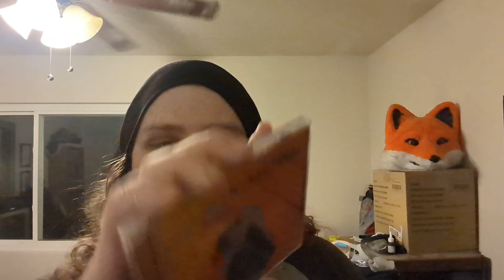Quick CD Pickup